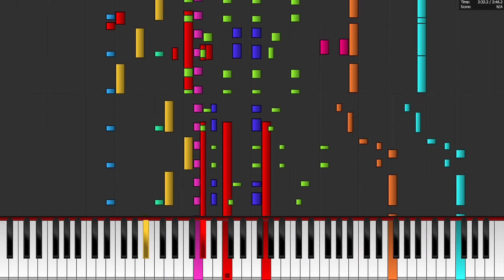Baby Elephant Walk - Hatari (Synthesia/Piano Roll/Karaoke/Instrumental)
This is a MIDI Cover. I don't have any rights on the music!